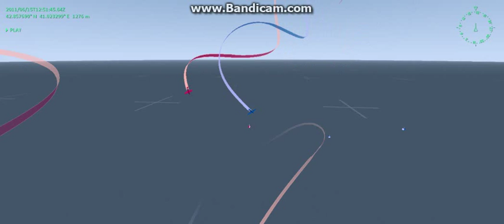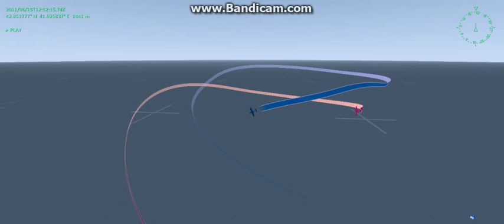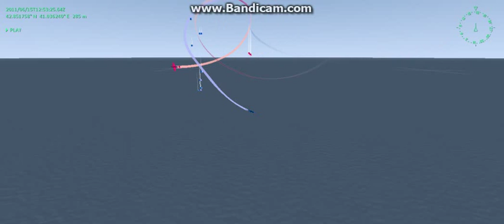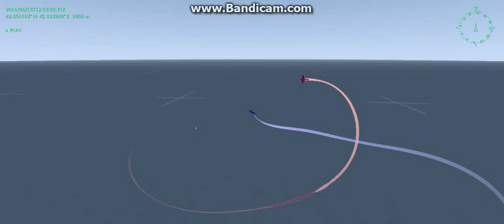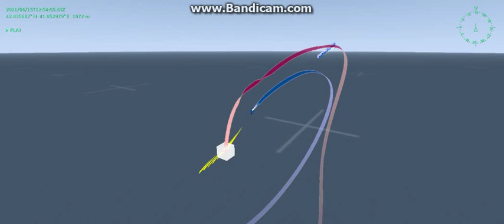P-51vs109 Tacview Commentary.